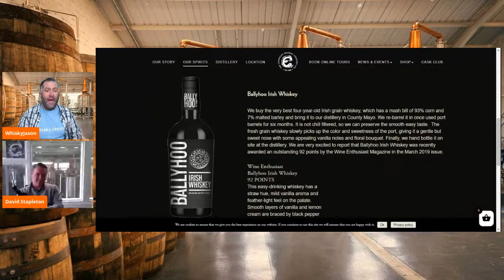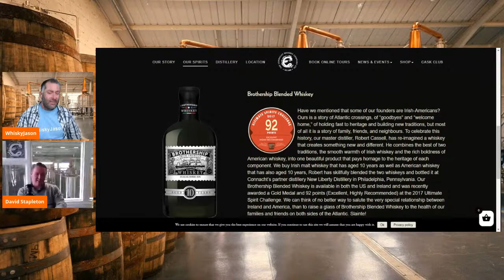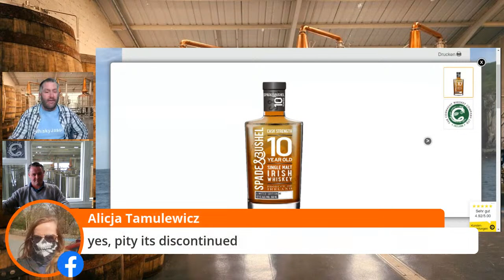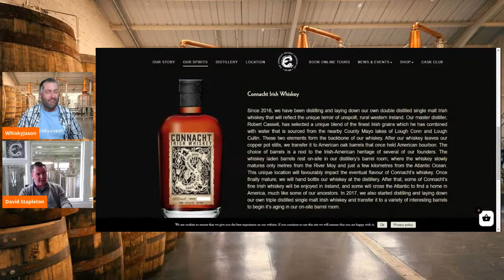Interview with David Stapleton Founder of the Connacht Distillery and WhiskyJason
WhiskyJason interviews David Stapleton Founder of the Connacht Distillery